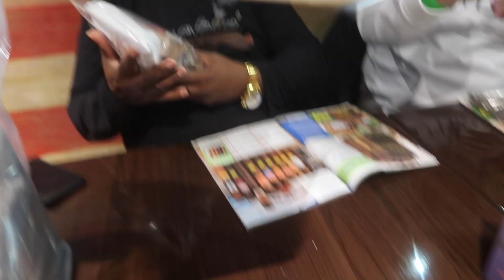TOOK MY CIGAR CLUB TO #1 OF THE BIGGEST CIGAR WARE HOUSES (SMOKIN LEAFS CIGAR CLUB)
My cigar club took a trip to on of the biggest cigar warehouse in PA, CIGAR INTERNATIONAL

CIGAR INTERNATIONAL HAMSBURG SUPER-STORE: @Cigar_international

FUEL CHAMPION RESTAURANT.COM:
1715 SHEEPSHEAD BAY RD.
BROOKLYN NY

SMOKIN LEAFS CIGAR CLUB: smokinleafscigarsocialclub

CANNON G7X CAMERA

INTEY pull up assist band expertise

CANNON G7X CAMERA

Jump rope

Hyperdrive Mac USB C hub adapter